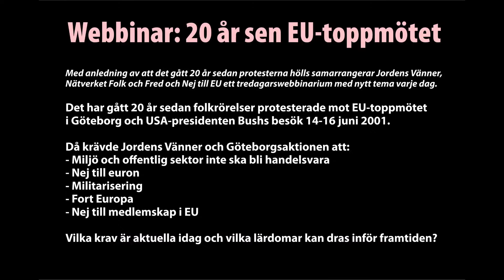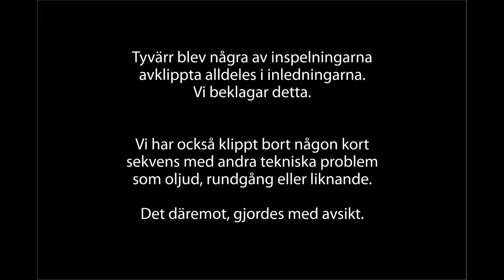20 år sedan EU-toppmötet i Göteborg – del 2, 15 juni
Det har gått 20 år sedan folkrörelser protesterade mot EU-toppmötet i Göteborg och USA-presidenten Bushs besök 14-16 juni 2001.

Då krävde Jordens Vänner och Göteborgsaktionen att:
- Miljö och offentlig sektor inte ska bli handelsvara
- Nej till euron
- Militarisering
- Fort Europa
- Nej till medlemskap i EU

Vilka krav är aktuella idag och vilka lärdomar kan dras inför framtiden?

Med anledning av att det gått 20 år sedan protesterna hölls samarrangerar Jordens Vänner, Nätverket Folk och Fred och Nej till EU ett tredagarswebbinarium med nytt tema varje dag.

PROGRAM:

Måndag 14 juni (del 1)
Vad hände bakom kulisserna? Hans Abrahamsson tar upp forskning om USA:s påverkan, polisens och andras agerande. Abrahamssons studier ledde till en bok utgiven av Korpen förlag som nu kommit i nytryck. Webbinariet har huvudfokus på boken och maktspelet bakom kulisserna med Abrahamsson som huvudtalare.
Medverkande:
- Hans Abrahamsson (docent i Freds- och utvecklingsforskning)
- Anders Svensson (Socialistisk Politik)
- Göran Folin (Alternativ Stad)

Tisdag 15 juni (del 2)
Vilka EU-krav var viktiga då? Och vilka är viktiga nu och i framtiden?
Medverkande:
- Ellie Civjat (Jordens Vänner)
- Per Hernmar (Nej till EU)

Onsdag 16 juni (del 3)
Hur kan vi bredda och radikalisera kampen för klimat och fred?
Medverkande:
- Tord Björk (Jordens Vänner)
- Ylva Lundkvist (Omställningsrörelsen)

Alla tre dagar finns utrymme för deltagarna att diskutera.

Inför webbinarierna 15-16 juni "20 år efter Göteborg" har vi samlat dessa aktuella länkar:

Aftonbladet Kultur:
Petter Larsson, Eliterna slog först under kravallerna i Göteborg
När jag mardrömmer om fascismen är det Schillerskas skolgård jag ser.

Syre:
Maria Hulth minns stormningen av Schillerska gymnasiet: ”En ren hämnd”

Så hade Göteborgskravallerna kunnat förhindras: I Göteborg besköts demonstranter med skarpa skott – något som inte hänt i Sverige sedan 1931. Men det mesta av våldet hade kunnat förhindras, menar vissa. ”Våldet hade aldrig blivit av om inte polisen belägrat Hvitfeldtska. Allt handlade om Hvitfeldtska, säger Hans Abrahamsson”, freds- och utvecklingsforskare. Polisen håller dock inte med.

My stängdes in på Hvitfeldska gymnasiet under Göteborgskravallerna: ”Vi blev hatade”

Kraftiga brister i skildringen Göteborgskravallerna: ”Medier var helt okritiska”

Tidningen Offensiv:
När staten slog ned massrörelsen
Undersökningen som artikeln hänvisar till som hur Jesper Bengtsson och andra målar upp en offentlig lögn

Opulens:
Kravallerna och sanningen, Stefan Bergmark